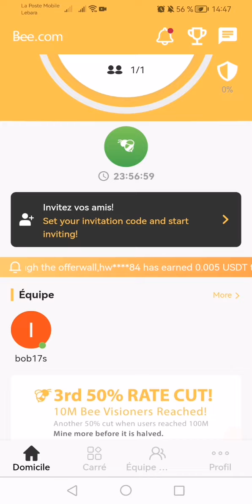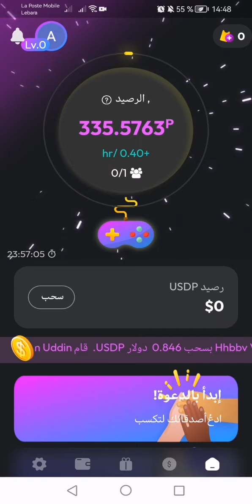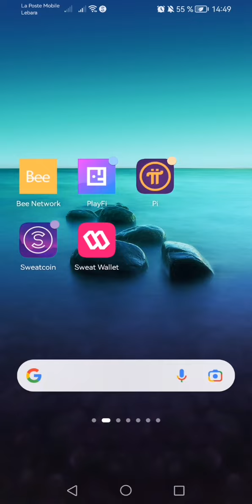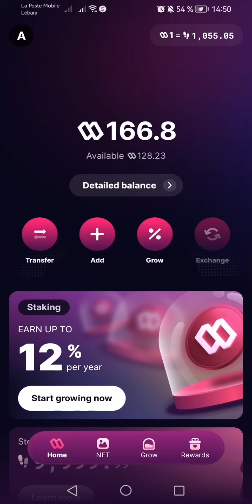أفضل تطبيقات لتعدين لعملة رقمية